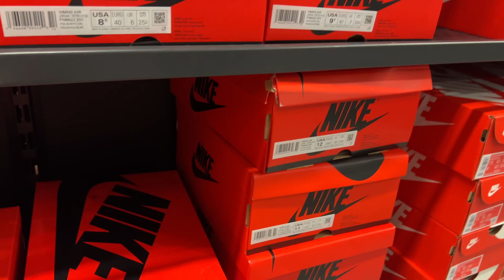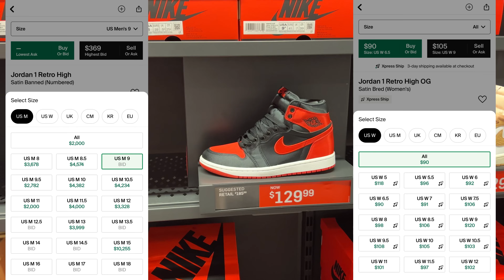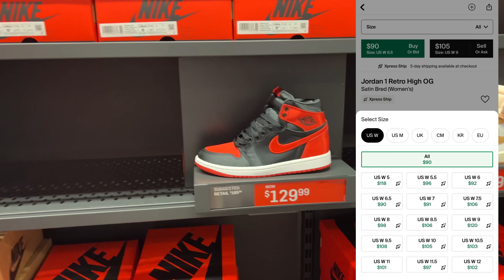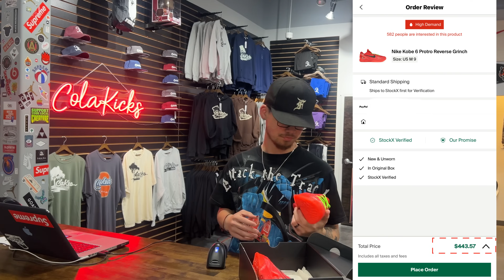STEAL OF THE YEAR!! DOUBLED UP ON THIS EXTREMELY LIMITED PAIR & YOU WONT GUESS HOW MUCH I PAID! VLOG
$JayTheSneakerGuyLLC

Send It to:

Jay Grant
1114 Highway 96 STE. C-1 #179 Kathleen Ga. 31047